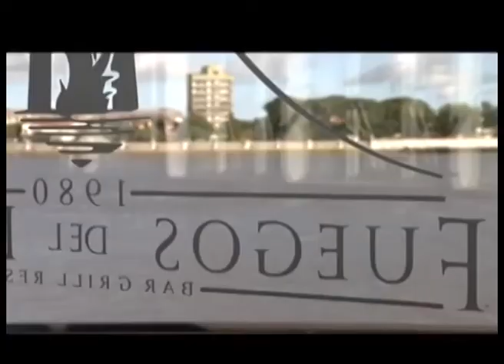Raúl Suffriti: el recuerdo de un hombre esencial para Santa Fe (parte 1)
Dialogamos en "Punto de Partida" con Mercedes Gagneten, doctora en Filosofía, docente de la UBA, titular de Fundación Epyca, evocando y reivindicando a Raúl Suffriti, una personalidad destacada en Santa Fe por su compromiso social. Compañero de lucha de tantos jóvenes a lo largo de décadas, como Mercedes, que tuvo la suerte de formar parte de la gestación de varias iniciativas sociales junto a él.
La figura de Raúl Suffriti se eleva entre las personalidades más destacadas de la historia contemporánea de Santa Fe. Aunque físicamente nos dejó días pasados, su legado tallará durante años en la conciencia de quienes tuvieron la fortuna de conocerlo y de compartir su obra, profundamente rica. Y será un ejemplo a imitar para otros.

Raúl Suffriti dejó en esta ciudad grandes aportes, marcas indelebles en la historia de una comunidad que solo son realizables con la intervención de personas cuyos valores y principios ennoblecen la condición humana. Raúl era un hombre sencillo y sabio a la vez, de fuertes convicciones y honradez inquebrantable. La creación del Centro de Pensionados de la Ley 5110 hace varias décadas, lo tuvo como protagonista destacado, junto a un grupo de militantes sociales que sentó las bases, para que ese Centro permitiera a los más humildes, a los pobres de toda pobreza, al hombre común de las barriadas que muchas veces se debate en la soledad, dotarlos de un respaldo a la hora de garantizar un ingreso básico.

Raúl también bregó a mediados de los '60, en compañía de muchos militantes jóvenes, por posibilitar la igualdad de acceso al derecho al hábitat de los ciudadanos más pobres, hecho que hasta entonces no estaba garantizado en el Instituto de Vivienda Provincial que formaba parte. Cambios silenciosos y muy profundos que llevaron su marca registrada.

Otros de los aportes esenciales a la comunidad fueron su participación central en la creación de los grupos de educación popular en el barrio Santa Rosa de Lima a fines de los 70, desde donde germinó la FM Popular del barrio, para democratizar la palabra de todos los ciudadanos. Una idea revolucionaria en un barrio históricamente olvidado. Y por supuesto, su lucha gremial impregnada de valentía y convicciones, que lo encontraron como gran artífice de la recuperación del gremio ATE tras la dictadura militar que combatió. Raúl fue uno de los impulsores de la escuela de Formación de Cuadros gremiales "Libertario Ferrari" en esa etapa histórica, trabajó incansablemente para sostener a quienes debían llevar adelante la responsabilidad de construir ese sindicato "para miles de trabajadores". En la faz gremial, Suffriti siempre mantuvo una conducta que lo puso por encima de las mezquindades y las ambiciones subalternas.